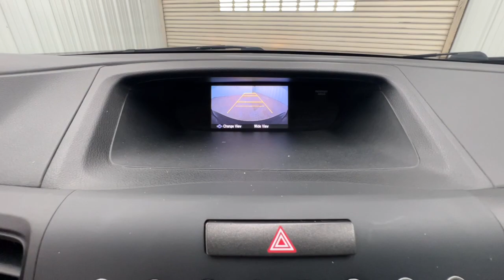2016 Honda CR-V Springfield, Nixa, Ozark, Republic, Branson, MO P10326A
OBSIDEON BLUE Used 2016 Honda CR-V SE available in Springfield, Missouri at Pinegar Honda. Servicing the Nixa, Ozark, Republic, Branson, MO area.

Don Wessels
3520 S Campbell St

IIHS Top Safety Pick+. Boasts 33 Highway MPG and 26 City MPG! This Honda CR-V delivers a Regular Unleaded I-4 2.4 L/144 engine powering this Variable transmission. Wheels: 17 Alloy, Valet Function, Urethane Gear Shifter Material.* This Honda CR-V Features the Following Options *Trip Computer, Transmission: Continuously Variable w/Sport Mode, Tires: P225/65R17 102T All-Season, Tailgate/Rear Door Lock Included w/Power Door Locks, Systems Monitor, Strut Front Suspension w/Coil Springs, Steel Spare Wheel, Sliding Front Center Armrest and Rear Center Armrest, Single Stainless Steel Exhaust, Side Impact Beams.* The Votes are Counted *IIHS Top Safety Pick+, KBB.com Brand Image Awards.* Stop By Today *Test drive this must-see, must-drive, must-own beauty today at Pinegar Honda, 3520 S Campbell Ave, Springfield, MO 65807.